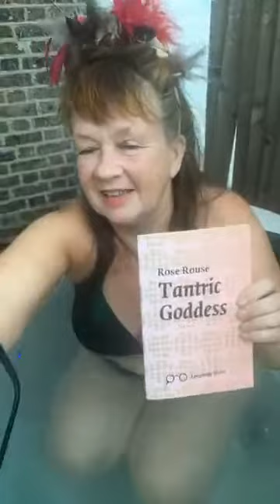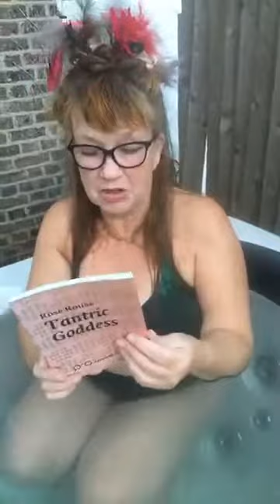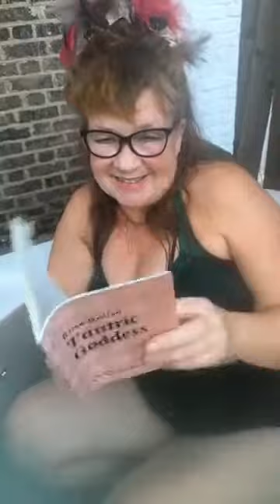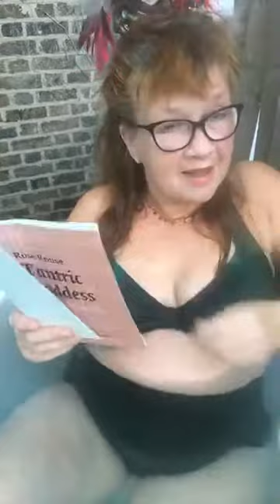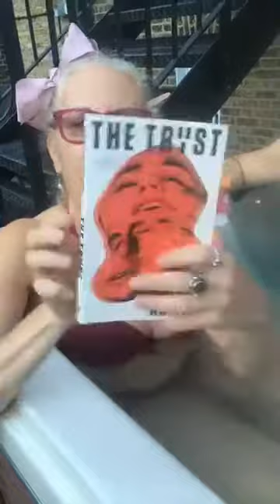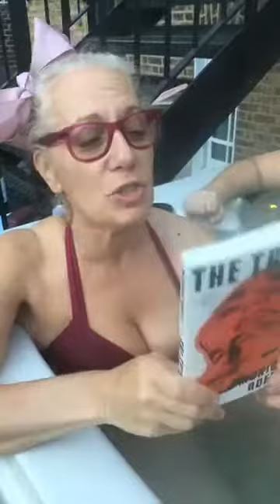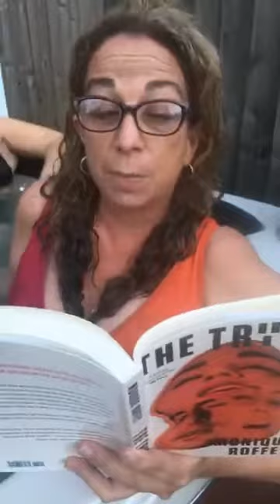Hot Tub Micro Salon on Tantra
Sex Worker Seani Love, author Monique Roffey and Advantages of Age founders Suzanne Noble and Rose Rouse discuss tantra, sex. Monique reads a passage from her latest book, The Tryst and Rose reads from her poetry pamphlet Tantric Goddess.